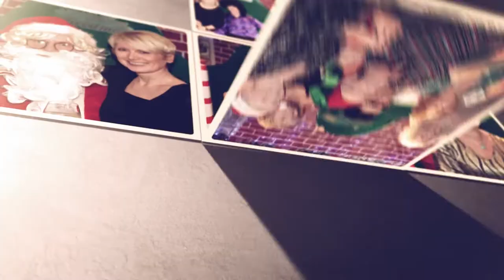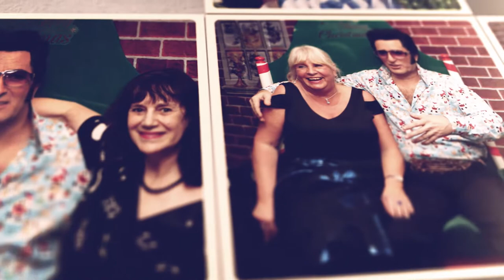Modern Jive Sold Out Christmas Party 2019 | Photo Memories of Fabulous Modern Jive Freestyle Party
Modern Jive  Christmas 2019 with Ginger Jive.  Join us as we look back at our fabulous sold out event.

Who'd of thought that when we were partying celebrating Christmas at Ginger Jive's annual Christmas Party that 3 short months later, everything would change.  As we are unable to get together for Christmas 2020 here is a photo montage to bring back memories of last years fabulous party.

From us all here at Ginger Jive we hope you have (even though somewhat different!) a very Merry Christmas.

Take care and best wishes
Kerrin & Luci

Artlist Music License Number - 2954026

Modern Jive Dancing - Strictly for Fun!